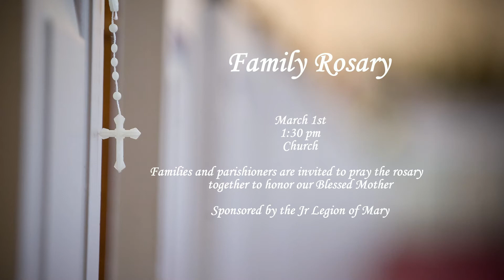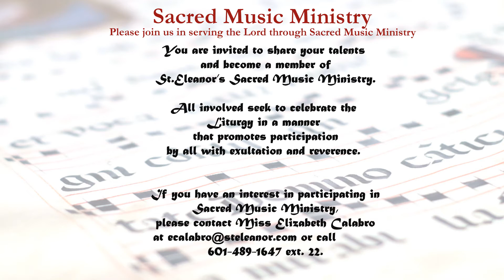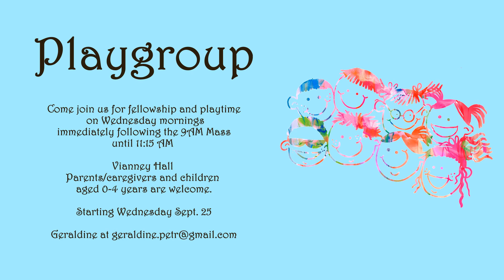Saint Eleanor Parish Narthex Video February 9, 2020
Come worship with us at Saint Eleanor Parish, Collegeville, Pa.